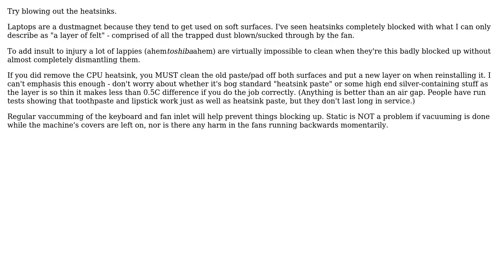laptop is getting too hot after switching from Windows 8 to Ubuntu 13.04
With thanks & praise to God, and with thanks to the many people who have made this project possible! | Content (except music & images) licensed under CC BY-SA | Music | Images & others | With thanks to user terdon user Stoat user Simon Fromme and the Stack Exchange Network Trademarks are property of their respective owners. You are responsible for your own actions.